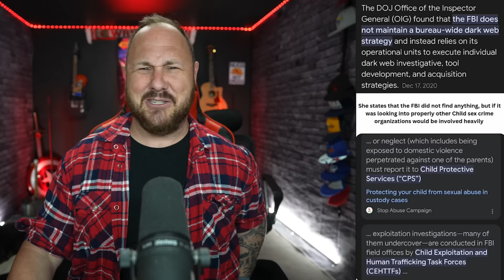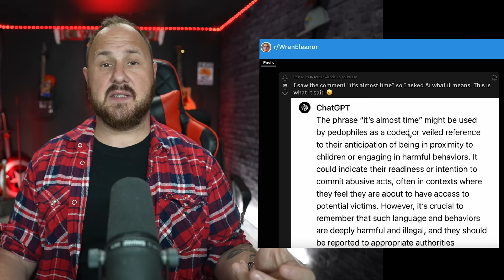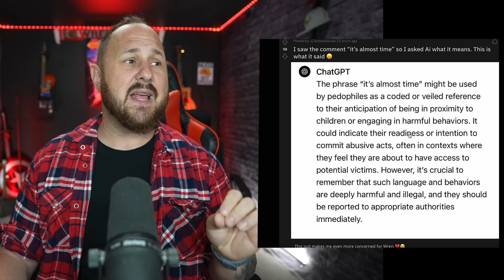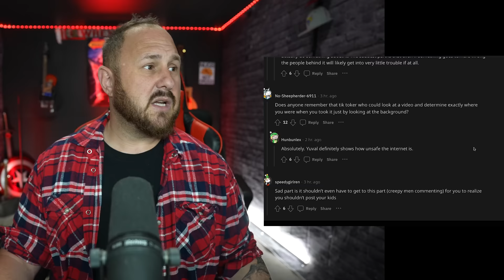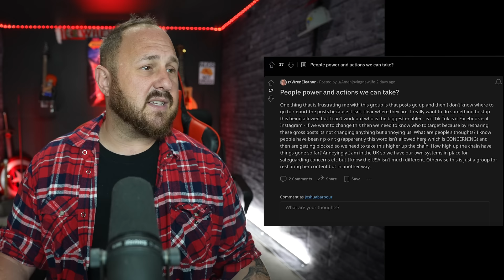Is Wren Eleanor In Danger?